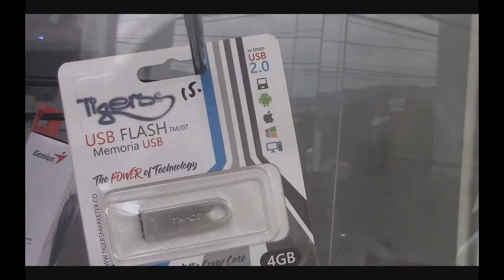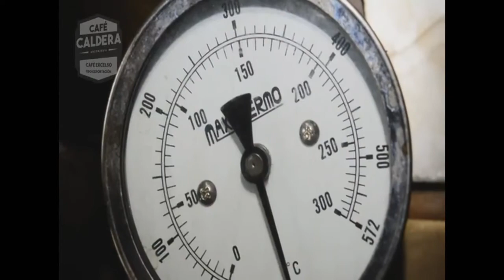NO MAS POLVORA: RESPETEMOS Y AMEMOS LOS ANIMALES IBAGUE TOL 6 DICIEMBRE 2021.